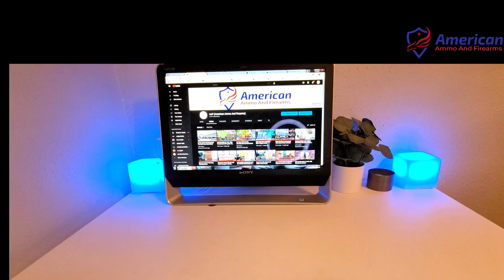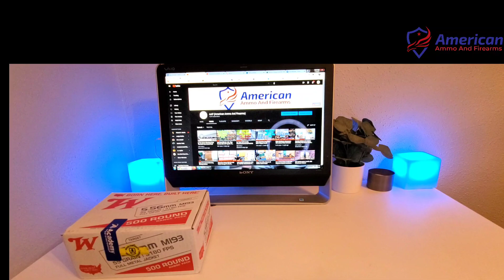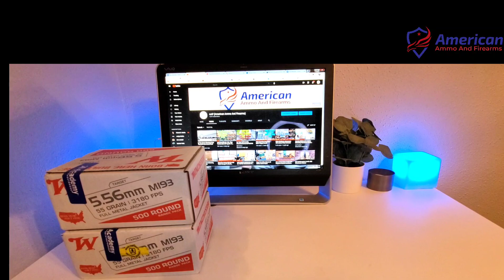Ammo Score During The Ammo Shortage 2021. Is The Ammo Shortage getting Better?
With all the ammo panic buying I had a massive Ammo Score.
So I explain how to find ammo during shortage amd why is there and ammo shortage in 2021